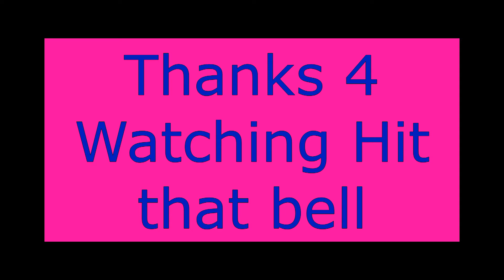My Fish Market Build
Welcome back to another Animal Crossing video. Here you will see me building a simple yet easy fish market on the beach. Hope you enjoy.
I have two islands your welcome to go check them out they are wips. Working on them a little a time even though I am always changing them up.

Dream Codes
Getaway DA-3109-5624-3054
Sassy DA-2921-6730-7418